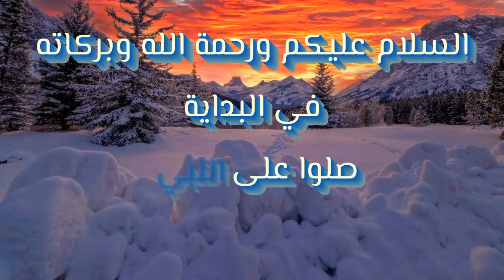الايتم شوب - استايل جديد سكن الياقوت - الاحد / ٩ يناير - الشابتر ٣ - Item Shop Sunday / January 9th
الايتم شوب - استايل جديد سكن الياقوت - الاحد / ٩ يناير - الشابتر ٣